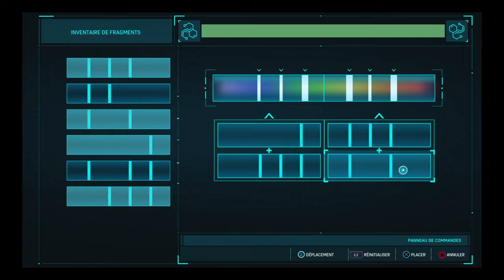Marvel's Spider-Man suite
SPIDER-MAN